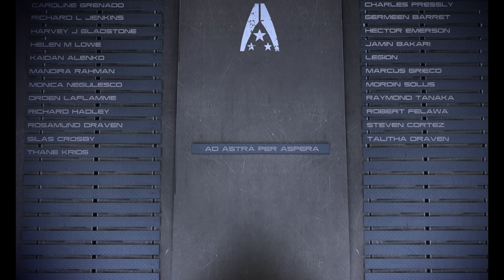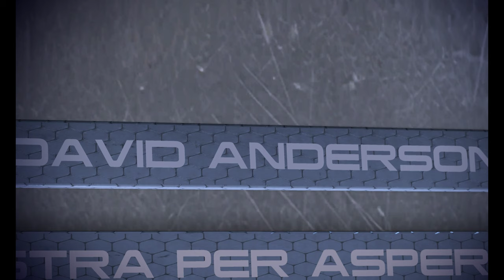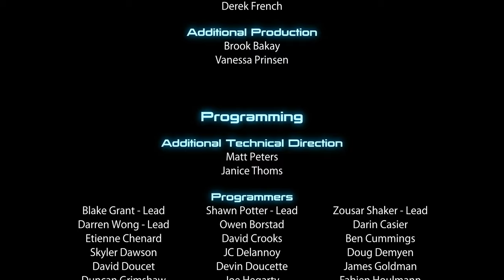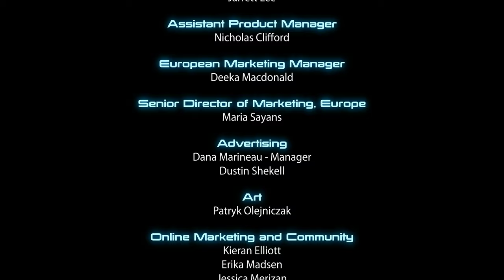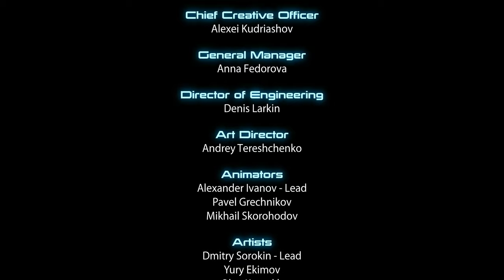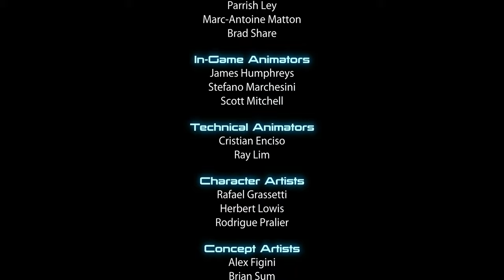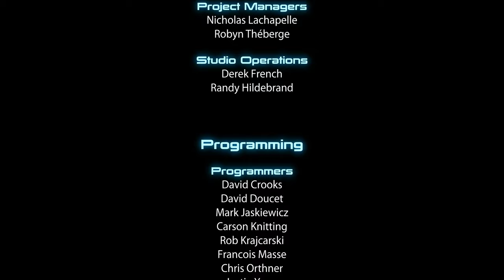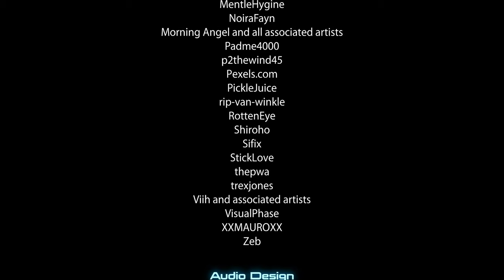Mass Effect 3 Finale, Happy Ending, among other mods.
Kaidan and Ashley help Shepard in the finale.
Shepard survives.
Citadel opens on the first try. No encounter with Catalyst's hologram. Citadel remains intact!
How the game should have ended!
Audemus' Happy Ending Mod by Audemus
Virmire Savior Mod by vegz
Removed Shared Cooldowns (LE3) by JadeBarker
Project Variety (LE3) by Scottina123
Courtesy of a community of Mass Effect modders.